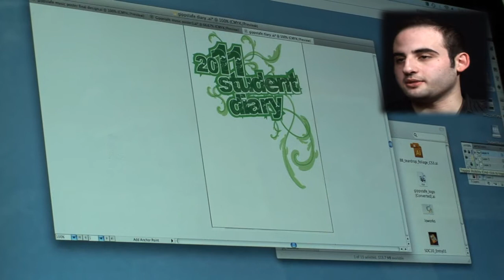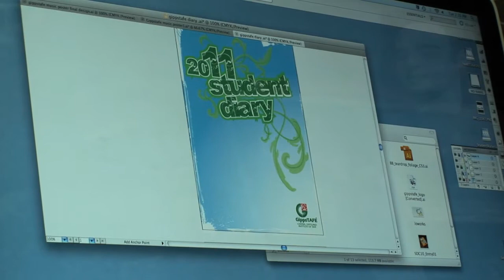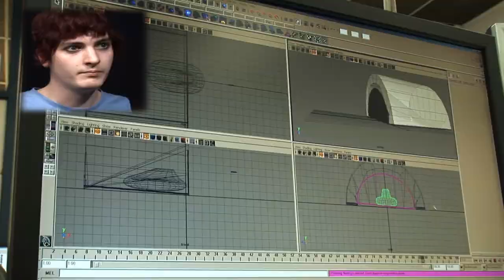ART, DESIGN & MULTIMEDIA @ GippsTAFE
Check out what our students say about Art, Design and Multimedia at Gippstafe.